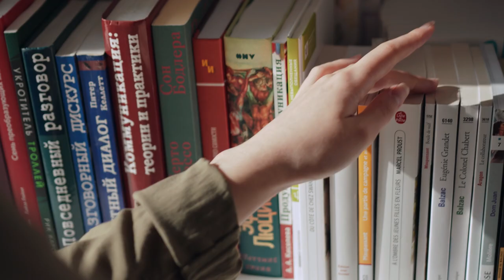ChatGPT4 Mastery Course (trailer)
A guide to ChatGPT

Are you looking to explore the possibilities of Chat-GPT?

If so, then this course is for you!

With Chat-GPT, you'll learn how to create excellent content for any situation. My top resources:

🎨 Unleash Your Creativity! Experience Adobe’s cutting-edge AI tools.

🤖 Boost Your Efficiency! Automate with ClickUp.

🎥 Revamp Your Content! Edit shorts effortlessly with AI.

✍️ Supercharge Your Writing! Generate content the smart way.

📹 AI-Powered Videos! Elevate your content with Kaiber.

📢 Ads Made Easy! Create compelling ads in a flash.

👤 Stand Out Online! Craft your unique AI avatar.

🎬 Level Up Your Channel! Get coached by AI on YouTube growth.

🖥️ Present Like a Pro! AI-driven slides for impactful presentations.